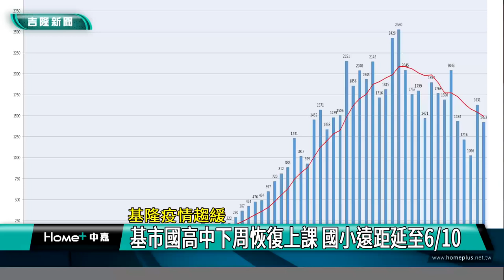新聞 基隆疫情|教育 防疫|實體 遠距|兒童 疫苗|家長 學生|老師 教學|2022 中嘉新聞|基隆疫情趨緩 基市國高中下周恢復上課 國小遠距延至6月10日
基隆市疫情有收斂跡象 林右昌宣布國高中6月6日恢復正常上課國小再遠距到6月10日

（中嘉吉隆新聞記者張啓騰/基隆報導）針對學校要不要延長遠距教學的問題，基隆市長林右昌宣布因為基隆市近期疫情趨緩，因此市屬國高中在端午連假結束後將恢復正常上課，至於國小部分因為疫苗施打尚未完成，所以決定延長遠距教學到6/10。